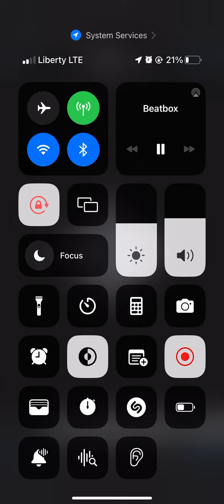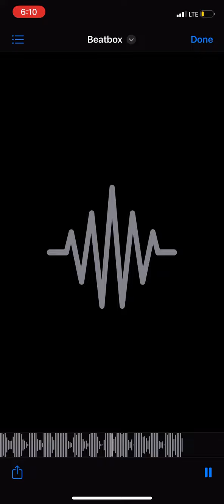August 25, 2023